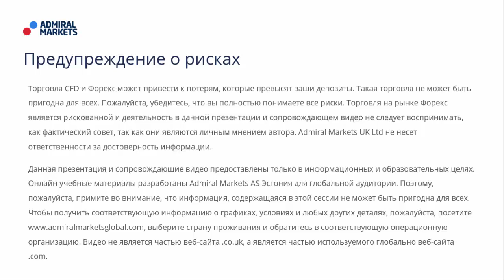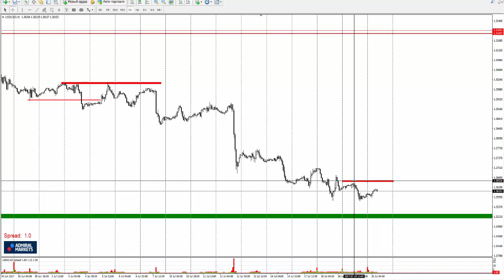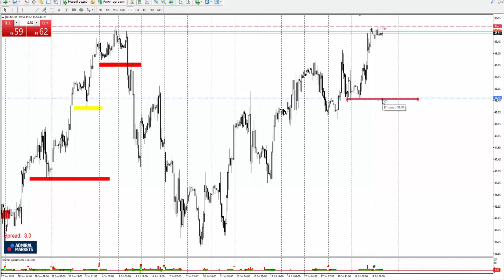Прогноз рынка форекс на основе системы Price Action с Романом Исаковым 20 июля 2017